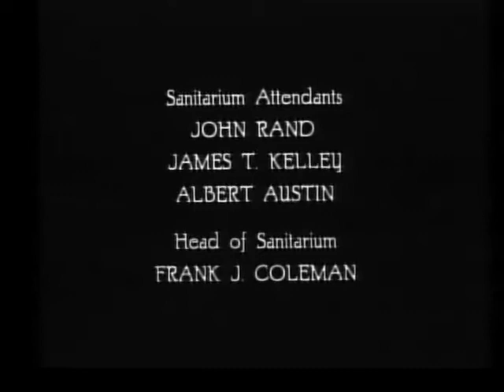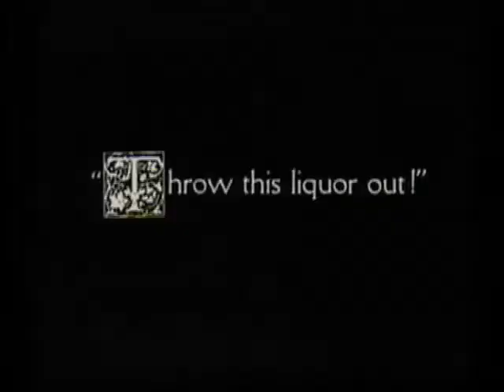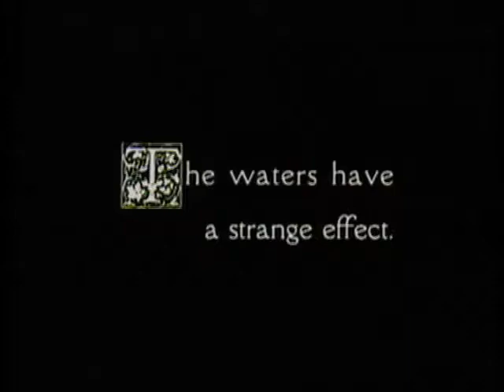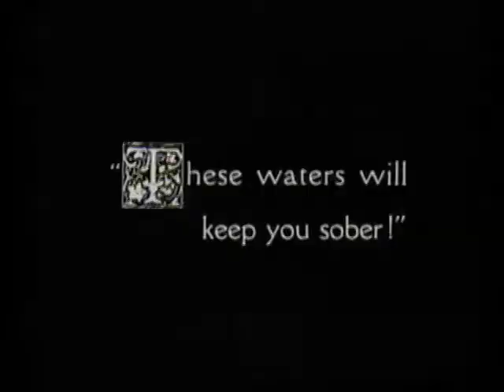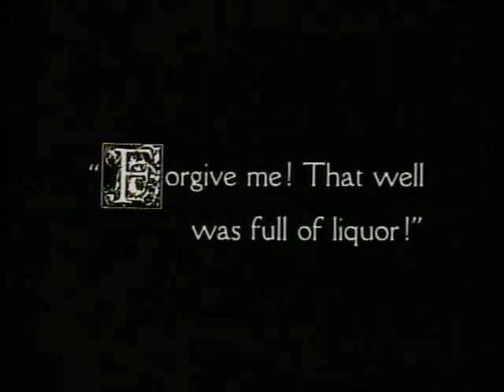Charlie Chaplin's "The Cure" (1917)